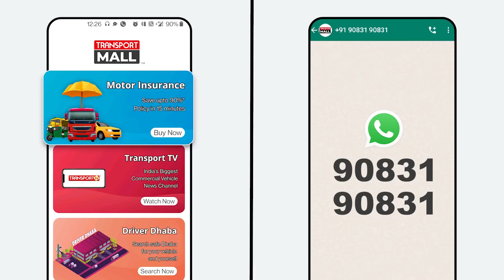RTO ने Dashboard को बनाया गल्ला, ड्राइवरों से वसूली नोटों की गड्डी - TRANSPORT TV | V-2400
ये घटना राजस्थान के अजमेर बाईपास की है। RTO कर्मी ड्राइवर का परमिट छीनकर उसे बड़े चालान की धमकी देने लगा। देखा जा सकता है कि ड्राइवर गिड़गिड़ाते हुए RTO को बोल रहा है कि मेरे पास पैसे नहीं हैं। आखिर में ड्राइवर को 200 रुपए  देकर जाना पड़ा। ट्रांसपोर्ट टीवी ने इस मामले में ARTO से बात की और इसका वीडियो भी उनको भेजा।